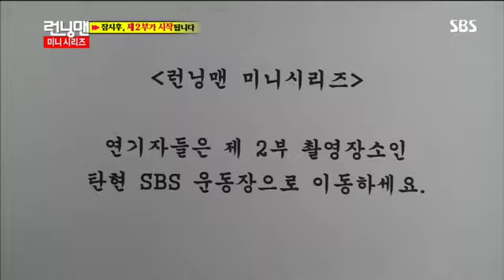런닝맨 271회 #6